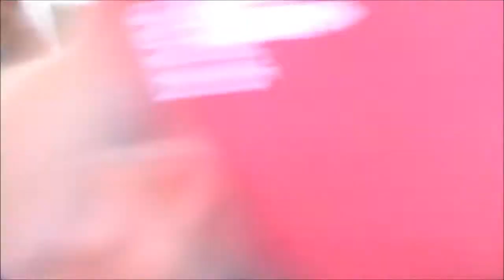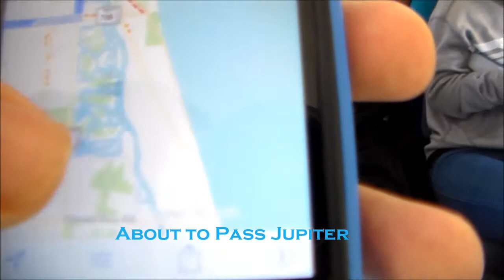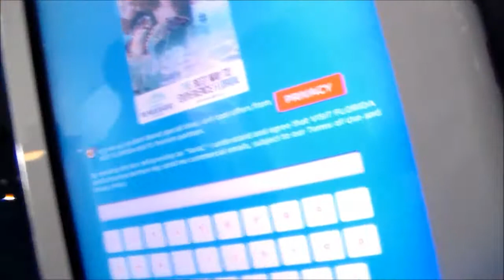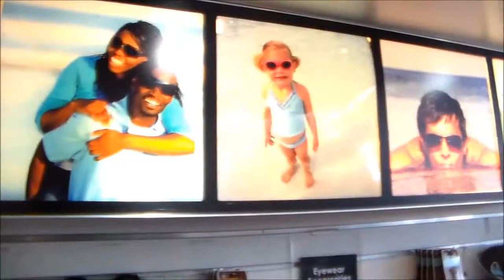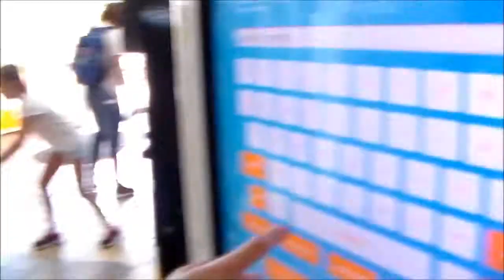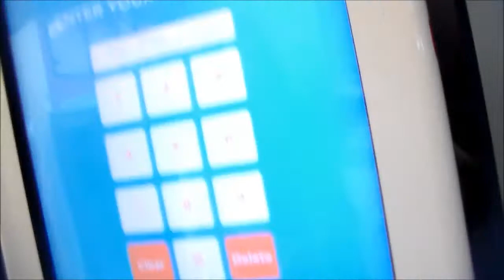IT BROKE DOWN!!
Rock the Universe 2016 Day 1 prt 2
Vlog
More Tomorrow...
life's better underwater🍍🌴